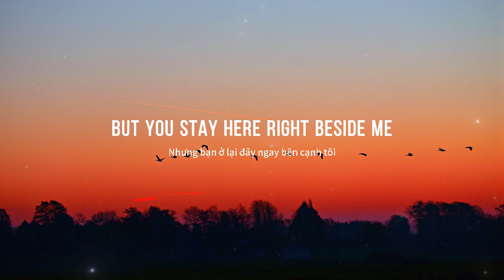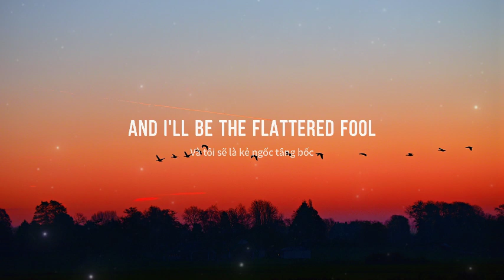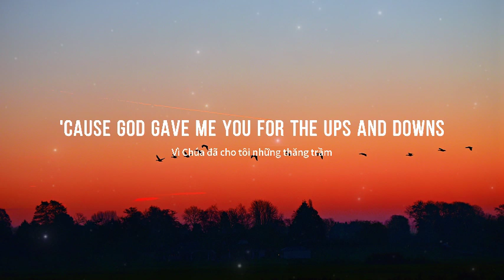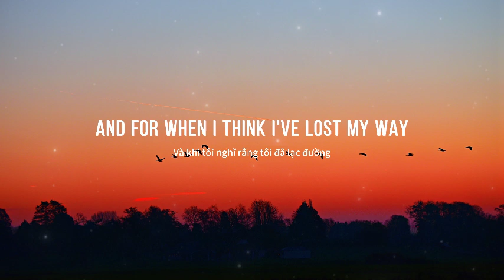God Gave Me You - Blake Shelton (Lyrics/Vietsub) cover by Helions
Lyrics:
I've been a walking heartache
I've made a mess of me
The person that I've been lately
Ain't who I wanna be

But you stay here right beside me
Watch as the storm blows through

'Cause God gave me you for the ups and downs
God gave me you for the days of doubt
And for when I think I've lost my way
There are no words here left to say
It's true, God gave me you, gave me you

There's more here than what we're seeing
A divine conspiracy
That you, an angel lovely
Could somehow fall for me

You'll always be love's great martyr
And I'll be the flattered fool
And I need you, yeah

God gave me you for the ups and downs
It's true, God gave me you

On my own I'm only half of what I could be
I can't do without you
We are stitched together and what love has tethered
I pray we never undo

He gave me you